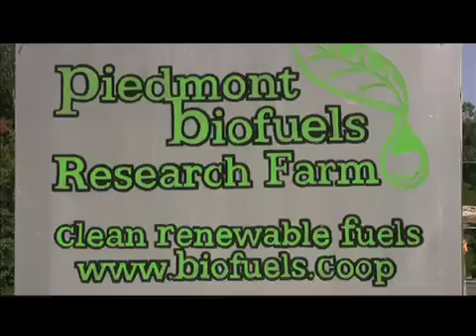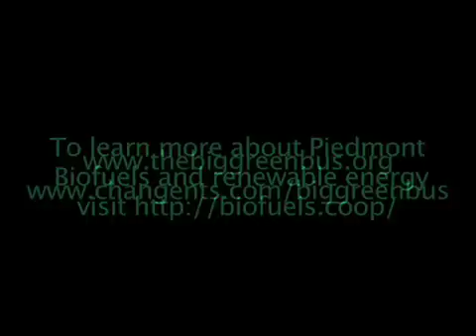The Big Green Bus 2008- Piedmont Biofuels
[VIDEO 8] The BGB visited Piedmont Biofuels in North Carolina.  The Coop uses WSVO (like us), and adds chemicals to convert it to Biodiesel for their members.  They also run organic farms for produce.